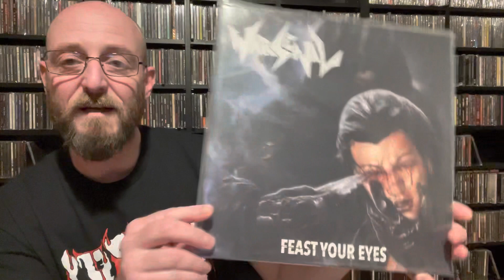‘Hail To The Metal Viking’… Roger Kjørvik… 6 Evil Album Covers & 6 VC Shoutouts!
Shoutout Channels…

The ‘Marc G with a C’ logo & artwork in the intro to this video is by JDW.